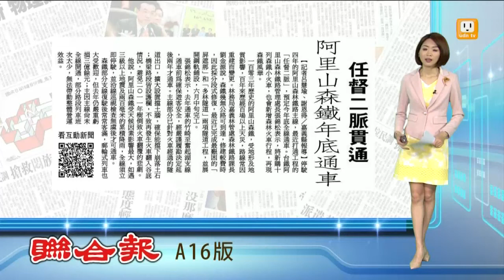【2015.04.24】主線停駛4年 阿里山森鐵年底通車 -udn tv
阿里山森林鐵路主線停駛四年，受地形及地質影響，百年來歷經百場以上天災，最艱困的「屏遮那」和「多林隧道」兩項隧道工程已完成，現正展開鋼軌鋪設，預定今年底全線通車。完整內容 , FB , Twitter , G+